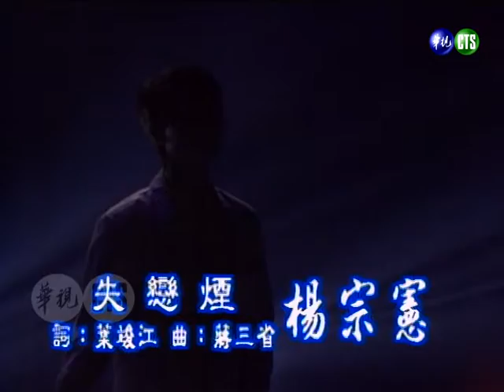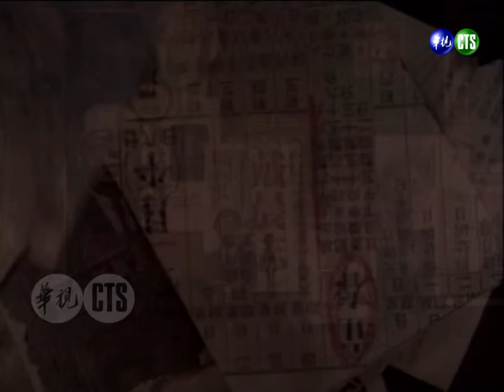【今宵花月夜】第52集｜費玉清 葉璦菱 楊宗憲（睡蓮/尋/不要告別/失戀煙）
民國84年6月13日播出第52集，特別來賓：葉璦菱、楊宗憲。

▶葉璦菱唱《睡蓮》
▶葉璦菱唱《尋》
▶葉璦菱唱《不要告別》
▶楊宗憲唱《失戀煙》